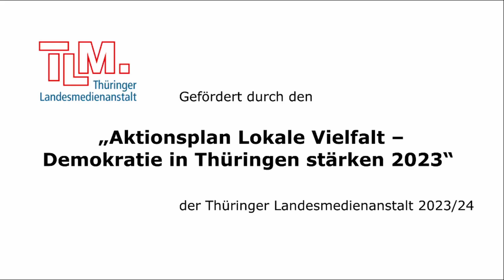Die Spitzenkandidaten im Interview zur Thüringer Landtagswahl: Madeleine Henfling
Am 1. September 2024 wählt Thüringen einen neuen Landtag. Über 40 % der Wähler sind sich noch nicht sicher, wohin sie das Kreuz setzen. Redakteur Maik Schulz sprach für die Thüringer Lokal-TV-Sender mit allen Spitzenkandidaten. Im Folgenden Madeleine Henfling (B'90/Die Grünen).

Dieses Kooperationsprojekt aller Thüringer Lokal-TV-Sender wurde gefördert durch den Thüringer „Aktionsplan Lokale Vielfalt – Demokratie in Thüringen stärken 2024“.

Themen:
00:00 Intro
00:14 Anmoderation
01:22 Wahlkampfstart
01:52 Aktuelle Umfragewerte
02:47 Themen aus dem Wahlprogramm
06:07 Thema: Klimaschutz
12:50 Thema: Bildung
17:30 Thema: Haushalt- und Finanzpolitik
23:55 Wehrhafte Demokratie
30:41 Thema: Tierwohl
36:02 Überzeugung der Wähler
37:53 Thema: Mögliche Koalitionspartner
41:57 Einfluss von Spitzenkandidaten auf den Wahlkampf
43:21 Direktansprache an die Wähler
44:16 Abmoderation